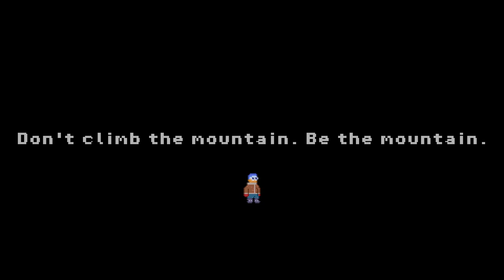Safe Climbing - [Fastest Climber, Zero Deaths, 4:20 (former WR)]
Safe Climbing has some speedrun achievements as well as a deathless achievement, and in this run, I got both. "Fastest Climber" requires you to beat the game in under 5 minutes, while "Zero Deaths" requires you to beat the game deathless.

About the game: safeclimbing is a pixel art platformer filled with traps where you need to climb a mountain using items you find along the way.

Do you like Indie games? If so follow @NotableReleases for a daily selection of new Indie Releases